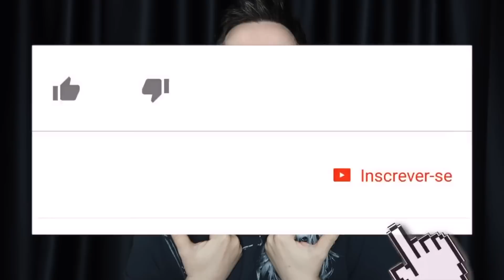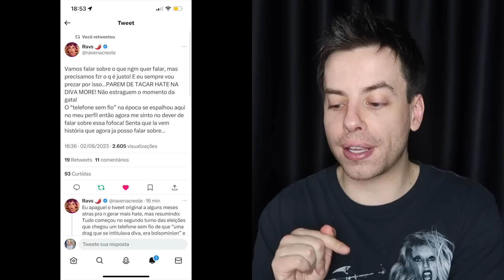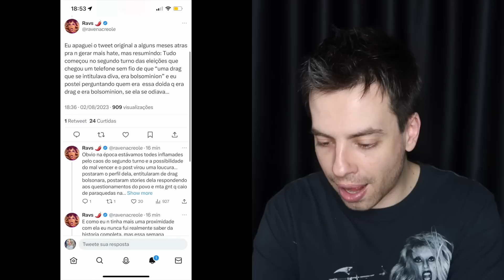DRAG RACE BRASIL SEASON 1 REACT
Finalmente veio aí! O Drag Race Brasil é uma realidade e óbvio que precisava gravar pra vocês eu reagindo a cada uma das queens dessa primeira temporada, sem contar a host Grag Queen e também os jurados Bruna Braga e Dudu Bertholini.
E aí, pra quem vai sua torcida?